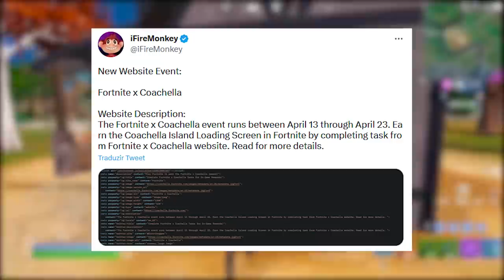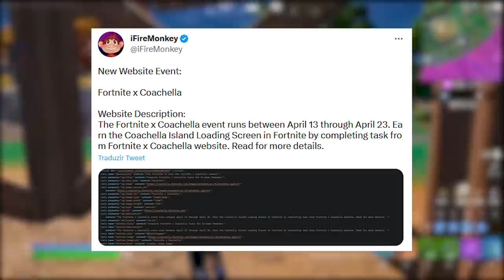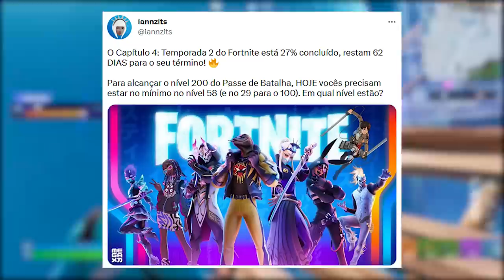FORTNITE - RECOMPENSAS COACHELLA, MAPAS BANIDOS e PASSE UPDATE?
Fala gurizada, nesse vídeo comento sobre passe de batalha update no Fortnite, mapas banidos, evento e mais. Espero que gostem :)

Programa para editar: Adobe Premiere